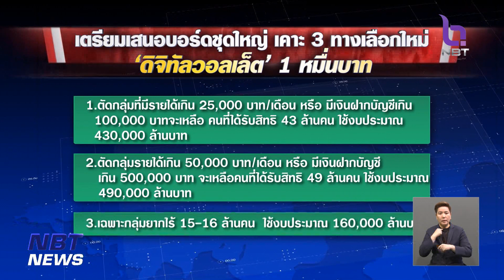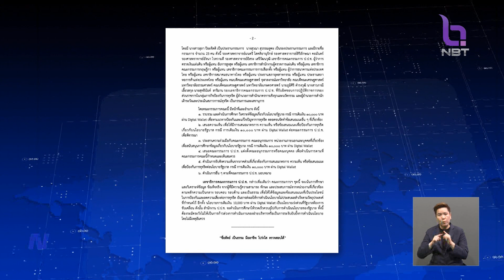ป.ป.ช. ตั้งคณะกรรมการศึกษาเงินดิจิทัลวอลเล็ต 10,000 บาท ข่าวเที่ยง วันที่ 28 ตุลาคม 2566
ประธาน ป.ป.ช.ลงนามแต่งตั้งคณะกรรมการเพื่อศึกษา-รับฟังความเห็นนโยบายรัฐบาลดิจิทัล วอลเล็ต ของรัฐบาล  เพื่อป้องกันการทุจริต โดยมี น.ส.สุภา ปิยะจิตติ เป็นประธานกรรมการ